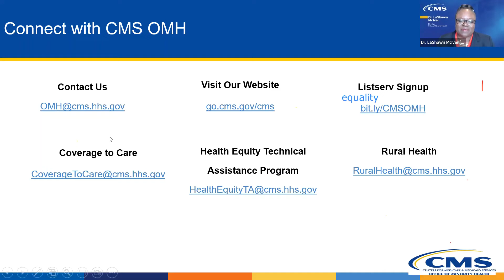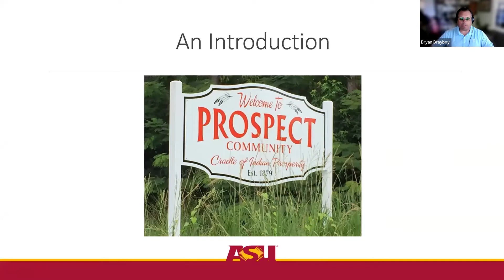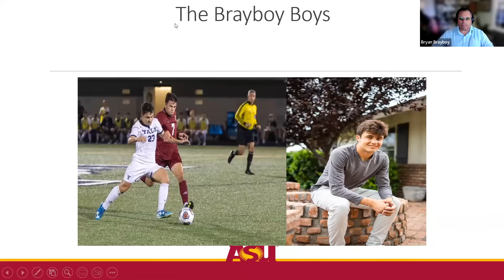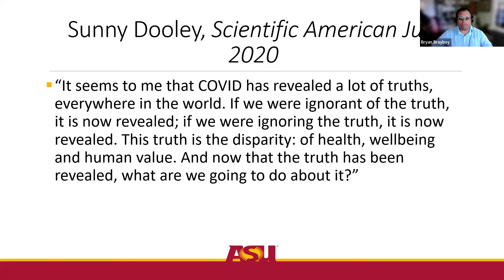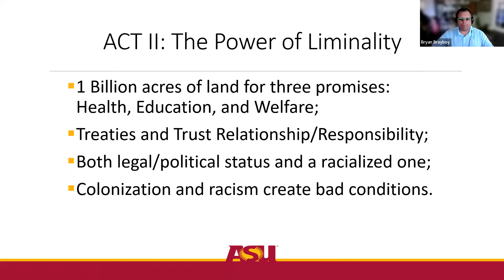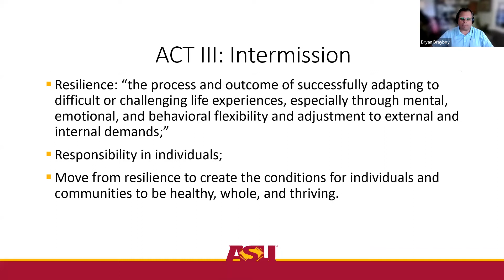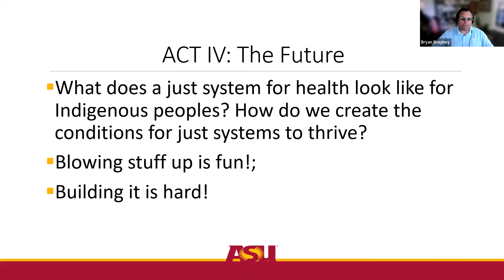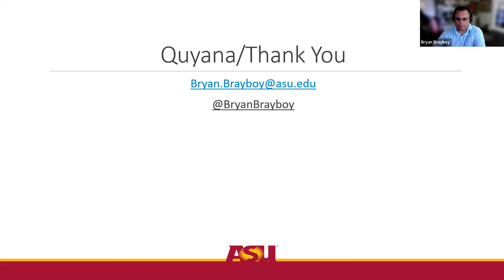Crafting a Tribal Definition of Health Equity – Keynote Addresses - 8/16/22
Through powerful stories and poignant remarks, Malia Villegas and Bryan McKinley Jones Brayboy offer Tribal perspectives on health equity, focusing on what questions we need to be asking to advance health equity for American Indians and Alaska Natives. They discuss the central importance of relationships, community, systems, and Tribal sovereignty in the path towards health equity. From the Tribal Health Equity Summit hosted by the National Indian Health Board, August 16, 2022.

Moderator: Chief Beverly Cook (Saint Regis Mohawk Tribe) - Nashville Area Representative, Board of Directors, National Indian Health Board

Speakers:

Dr. Malia Villegas (Sugpiaq/Alutiiq) - Senior Vice President of Community Investments, Afognak Native Corporation
Dr. Bryan Brayboy (Lumbee) – Director of the Center for Indian Education, Arizona State University